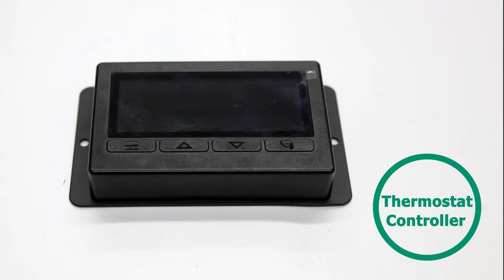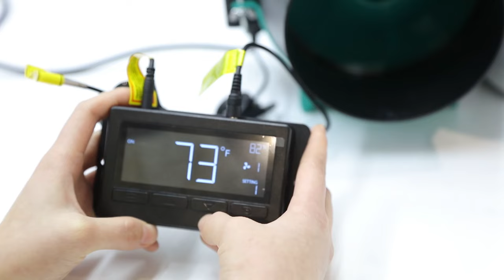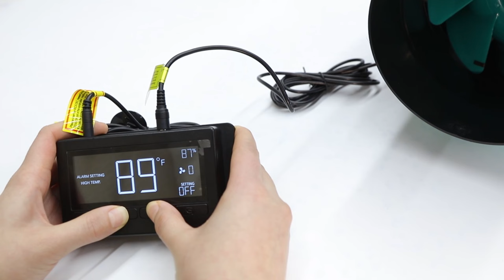Mars Hydro Inline Fan & Filter Kits Installation | Instruction | Tent Setup | Controller Operation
Good day!
This is a demo video of the Mars Hydro fan kit, including "How to set up the fan and filter" and "How to use Mars Hydro's thermostatic fan controller". We hope it will be a good guide to help you cultivate better.

0:00 - 0:30 What's in the kit
0:31 - 2:16 Inline duct fan and carbon filter Setup
2:17 - 3:49 Thermostat controller Operation
3:50 - 4:02 Versions and sizes of Fan and filter kits that we provide

Of course, the settings in the video are just a few examples, and you can set up your own ventilation system in a variety of ways.

*In the video is a Mars Hydro 6 inch Inline Fan Kits with a thermostat controller:

*We also offer the same 4 inch Fan Kits as in the video:

*Not sure how much airflow and how large a fan you need for your tent?  Check this:

Grow on Earth, Grow with Mars.